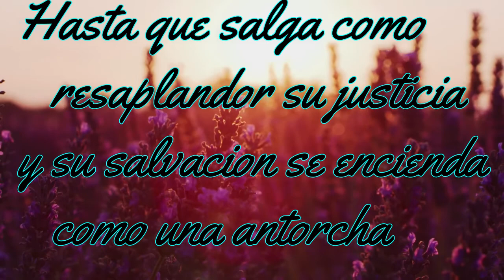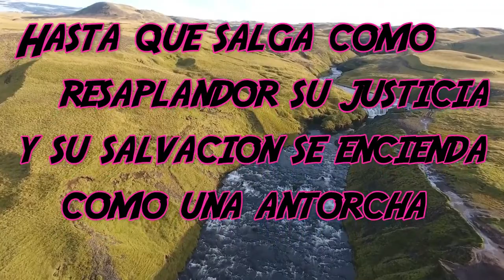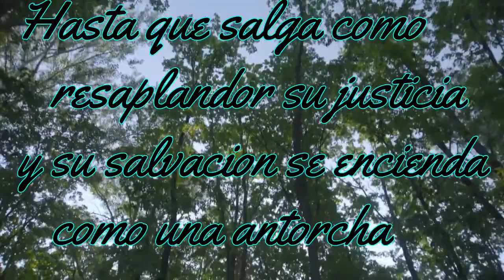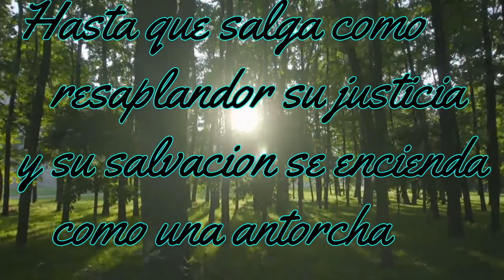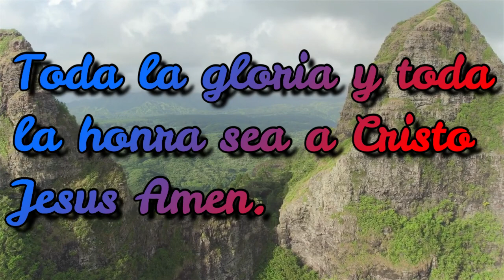Por amor de Sión (letra)(Pon a tu boca trompeta)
Se aclara que esta alabanza no pertenece al canal, lo único que se hace fue ponerle el video y la letra por si les interesa quien subió esta alabanza
si quieres ver todo el cd completo:
Si gustas contactar al canal:
Toda la gloria y toda la honra sea para Cristo Jesús Amén